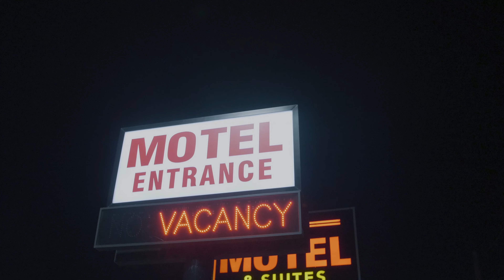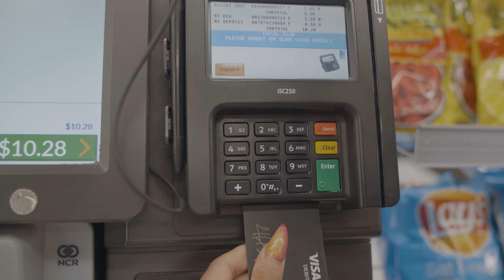Lil Seal - F My Life Up (Based On A True Story)